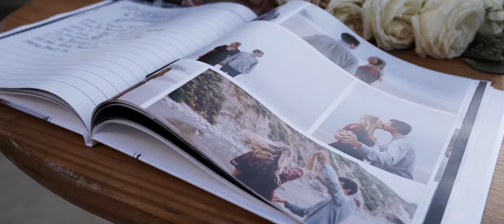Beautiful Santa Barbara Wedding & A Couple That Radiated With LOVE (California Wedding Video)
This beautiful Santa Barbara, California wedding gave us all the feels. Santa Barbara is one of our favorite places in the world. Not only because of the gorgeous views and the beautiful sunsets but because of the people. Taylor & Brandon trusted us to shoot their wedding and we couldn't have been more grateful for their beautiful day and their friendship. They both RADIATED love and it showed in this wedding film. Cheers! - Jake & Corinne